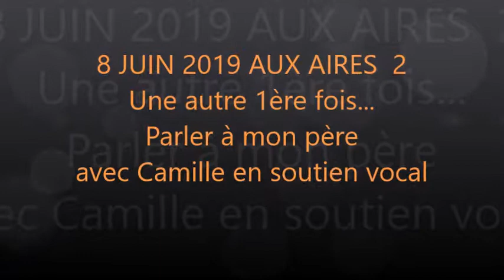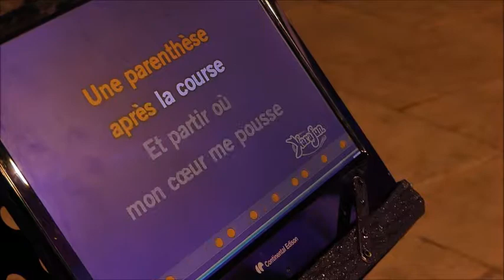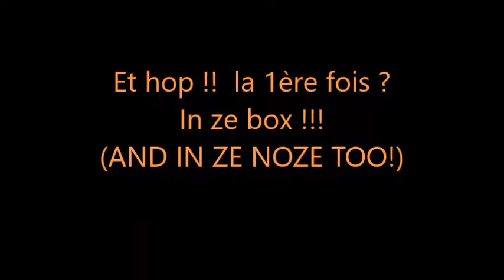8 JUIN 2019 AUX AIRES 2 PARLER A MON PERE 1ère fois itou